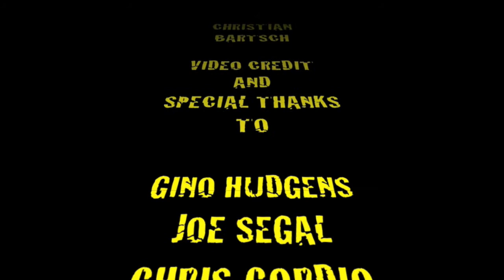Demo Video 2009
Not Sho Cuz Town and Country